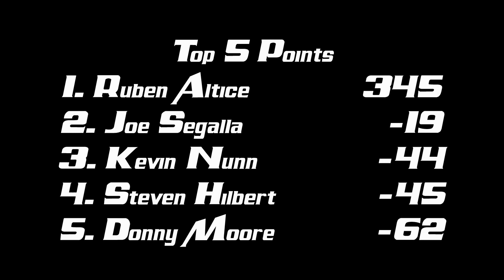Bootleg Racing League Street Stock Series Season 23 Week 9 @ Martinsville Speedway